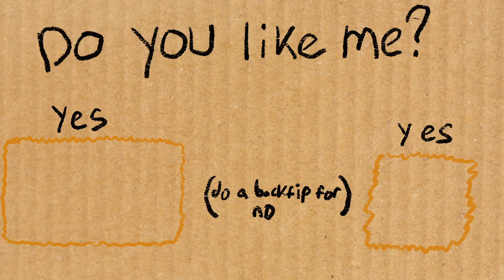Skill Swap Umbreon takes away Ruin Abilities! - Pokemon VGC Regulation C Umbreon Rental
Here's another team from an AndyLaFan! This one is a pretty straightforward chien-pao hyper offense team featuring Umbreon!